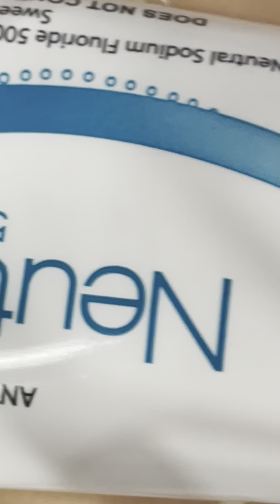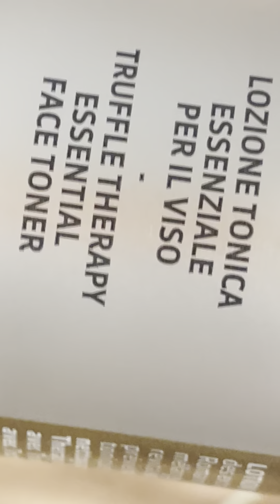redpink marker train transport of ahmed saad small logo 2014